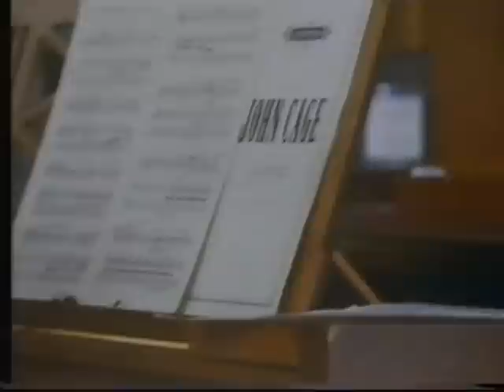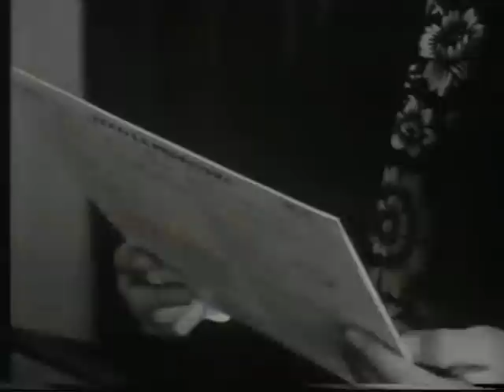William Glock and Dartington (3 of 5) - A few yards out to sea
Part 3 of a film made in 1988 on the life of Sir William Glock and The Dartington Summer School directed and narrated by Barrie Gavin. Features of host of musicians including in this section Pierre Boulez, David Drew, Christian Lindberg, James Clapperton, my (Andrew Toovey) Ensemble IXION (which only started a year earlier at Dartington) playing extracts from Winter Solstice (1988) with Elise Lorraine, Rowland Sutherland, Andrew Smith, Benjamin  Morison, Sharleen Harshenin, John Rayson, Kenneth Osborne and  Michael Finnissy. Also some photos and rare footage from Dartington.